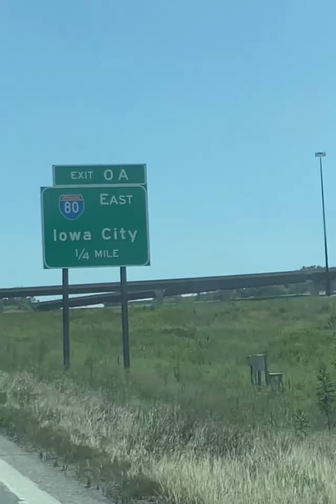Sending her off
18 years happened too fast. Time is a thief.  On to your next chapter in life, daughter.